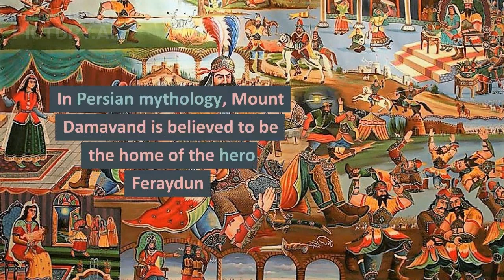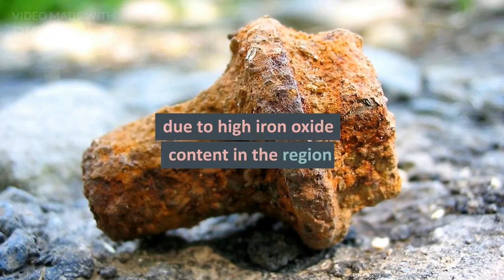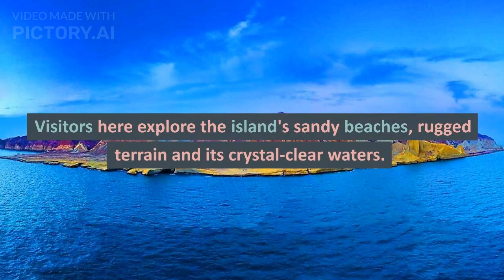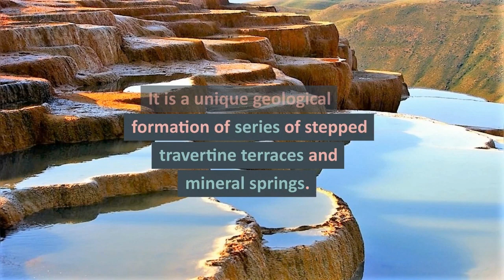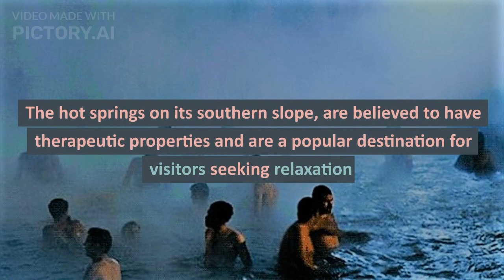Knowing the Unknown Iran | Part-2 "Natural Wonders of Iran"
In this series, we'll be delving into the intriguing details of Iran's history, natural splendour, cuisine, customs, art, architecture, daily life, sports, and much more.
So come along with me as we explore this ancient region where Cyrus, one of history's greatest kings, once strolled in part 2 of our series on Iran's "Natural Wonders of Iran."
Iran is a country with an incredibly rich natural beauty that ranges from majestic mountains and vast deserts to pristine beaches and lush forests.
Here are some of the most notable natural wonders of Iran:
Mount Damavand is a majestic mountain located in the Alborz range and is the highest peak in Iran and the Middle East.
It is an active volcano that last erupted about 7,300 years ago.  It is considered a national symbol of Iran and is a popular destination for hikers and climbers.
The most popular route is the southern route, which starts from the village of Polour and takes about two days to complete.
The mountain offers breathtaking views of the surrounding landscapes,
including the Caspian Sea to the north
and the Tehran metropolitan area to the south.
On clear days, it's possible to see as far as Mount Ararat in Turkey
and the mountains of the Caucasus in Russia.
Mount Damavand is also considered a cultural and historical site in Iran, with several myths and legends associated with it.
In Persian mythology, it's believed to be the home of the hero Feraydun
and the place where the hero Zahhak was imprisoned.
It is also mentioned in several Persian poems and literature, including Ferdowsi's Shahnameh.
The Caspian Sea is the largest inland body of water in the world and is located on Iran's northern border but itself is bordered by five countries: Iran, Russia, Kazakhstan, Turkmenistan, and Azerbaijan.
The Caspian Sea has a surface area of approximately 143,000 square miles (371,000 square kilometers) and a maximum depth of 3,360 feet (1,025 meters).
The Caspian Sea is an important body of water for several reasons. It's a major source of oil and natural gas, and several pipelines run along its shores.
It's also an important transportation route, connecting the countries of the region to the rest of the world.
The Caspian Sea is also a popular tourist destination, with several resorts and attractions along its coastline.
In Iran, the coastline is dotted with picturesque villages and towns, including the cities of Rasht
and Bandar-e Anzali. These towns are known for their vibrant local culture, delicious seafood, and traditional architecture.
The Caspian Sea is also home to a variety of marine life, including sturgeon
Salmon
and the Caspian seal.
The sea's ecosystem is threatened by pollution
And overfishing
Several conservation efforts are underway to protect it.
Lut Desert:
The Lut Desert, also known as Dasht-e Lut, is a large desert located in southeastern Iran.
It covers an area of approximately 51,800 square miles (134,000 square kilometers) and is considered one of the hottest and driest places on Earth.